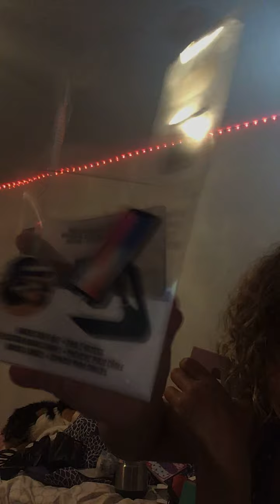Showing president for my family so fun!!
Lol so cringe but fun hopefully my family in joys it.!!!,